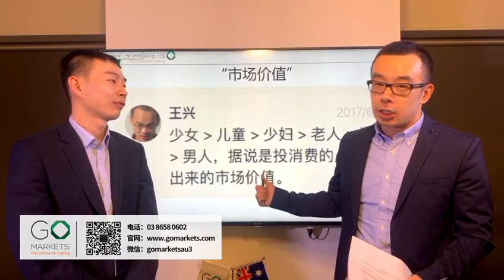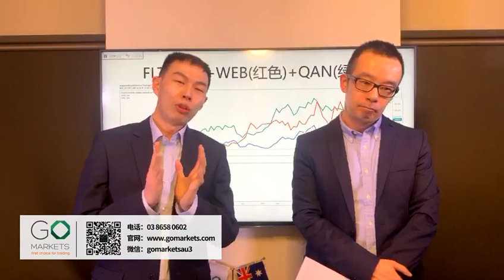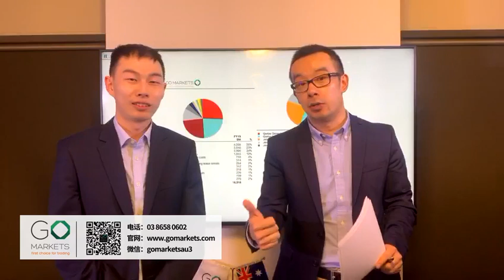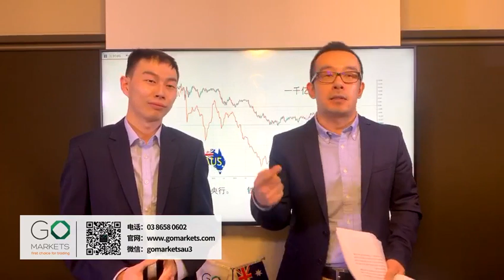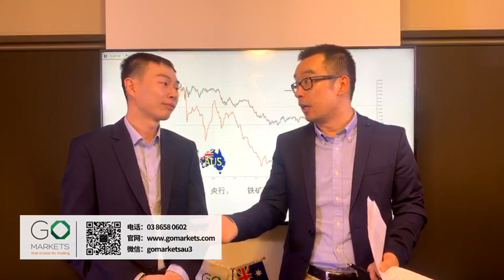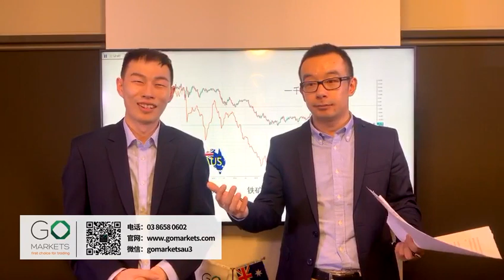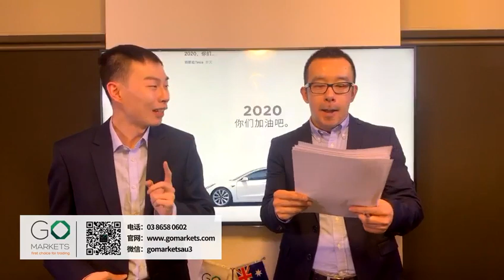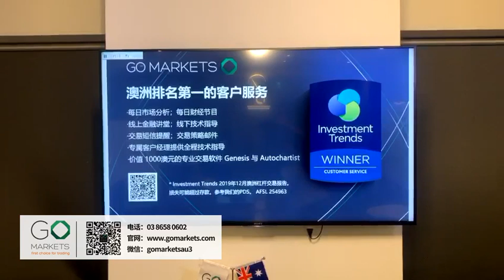澳元&旅游股&科技股，看涨VS看跌，观点碰撞 | 直播回放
澳元&旅游股&科技股
看涨VS看跌
🔉快来围观神仙打架！
GO Markets两位分析师观点不一致！"打起来了"！
🧑🏻‍还扬言要一决高下！🧑🏻‍
两位分析师现场博弈‼️
行业最强现场直播‼️
📌日期：2020年6月17日（星期三）
📌悉尼时间：晚上8:00-9:00

联系我们：
📌微信：gomarketsau3

GO Markets是澳大利亚首家使用MT4在线平台的外汇经纪商，并于2004年正式取得澳大利亚金融服务执照AFSL授权的外汇交易资格，其执照编号为254963，成为了澳大利亚境内历史悠久的老牌在线外汇交易平台领导者之一。

可交易的产品：澳股 美股 外汇 股指 黄金 石油等
📌强大, 灵活, 值得信任
📌点差从0.0点开始
📌外汇交易手续费从6澳元起
📌股票交易费从10澳元或0.08% 起